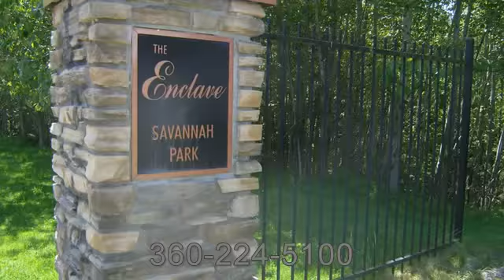3646 Woodlake Rd Bellingham WA 98226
3646 Woodlake Rd Bellingham WA 98226
Welcome to the Enclave at Savannah Park in Bellingham's popular Silver Beach! Although less than 10 years old, this home has had a complete head to toe facelift. The 8' leaded glass door gives you the ultimate "you've arrived" feeling as you enter. New gorgeous handscraped/engineered wide plank flooring on entire main floor, all new imported Venetian glass fixtures and pillowy carpet. Great room with 17' high ceiling. Yard backs onto pristine open space-like your own acreage in the city.